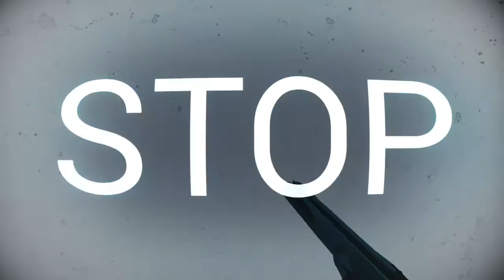Tickets Please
SUPERHOT gameplay.

*Train level

*(In this game time doesn't move unless you move. ➡ A little like Neo. You can capture a nicely sped up replay of each sequence once completed. ➡ A little like John Wick)

No commentary.

0:00 Tickets Please
2:05 The Replay